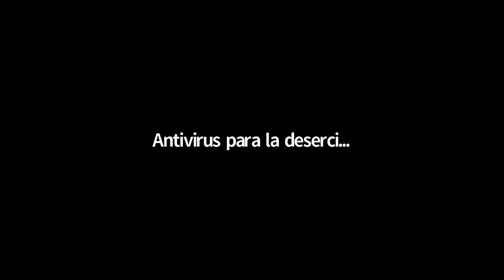17. Demostraciones de las matrices simétricas y antisimétricas.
Es la grabación de un taller realizado para repasar la materia Geometría Vectorial y Analítica

Fecha de realización: Septiembre 28 de 2020
Tutor encargado: Harold Pérez